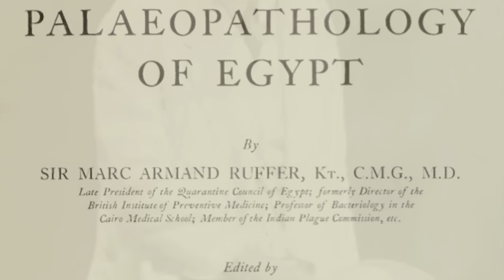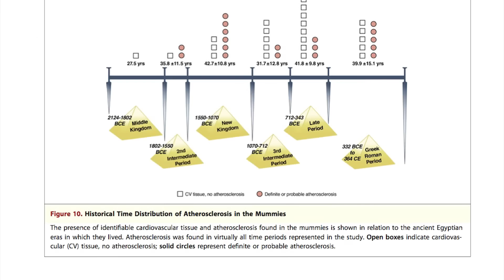Ancient Egypt and Heart Disease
This is a short excerpt from the documentary film STATIN NATION II.